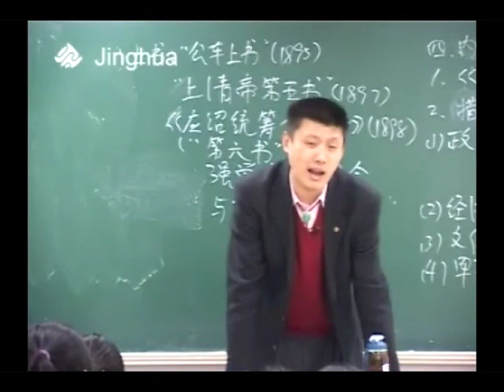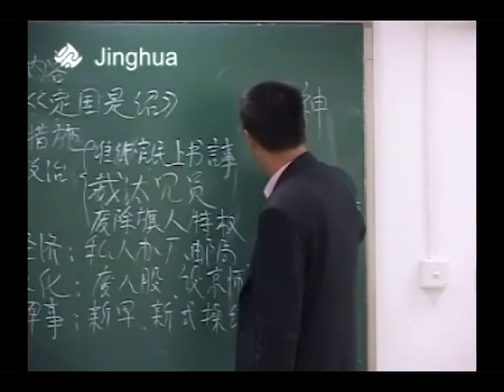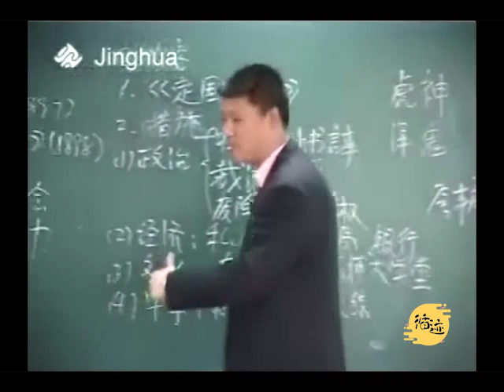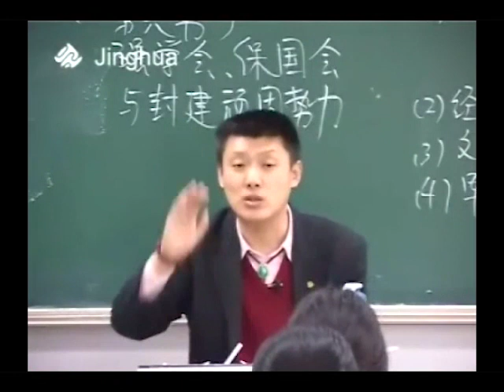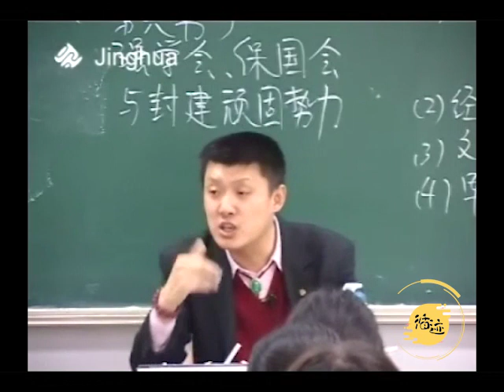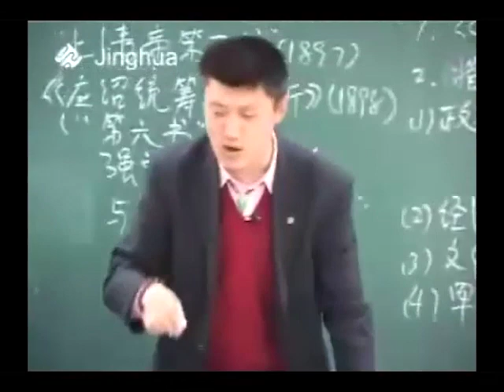改革与民主2 别忙着哭了，赶紧救我！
请各位移步观看，谢谢大家支持。